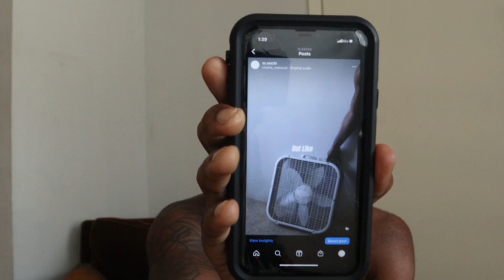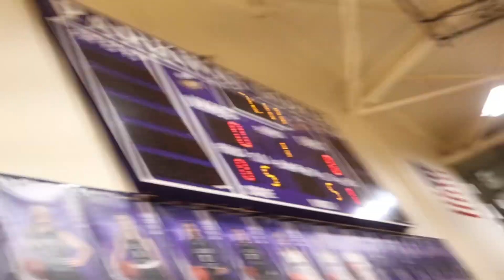MY BROTHER TOLD ME HE WAS A SHOOTER “ IM HIGHLY DISAPPOINTED!! “